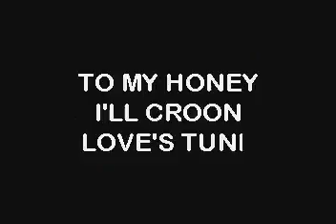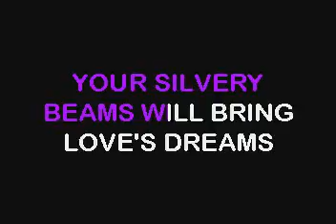SC7022 01 Standard Reminiscing By The Light Of The Silvery Moon [karaoke]